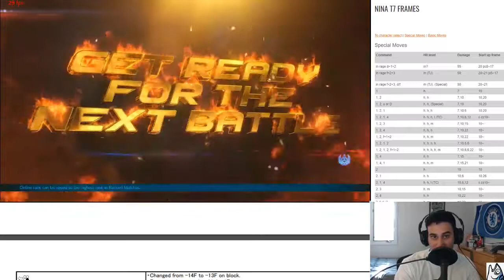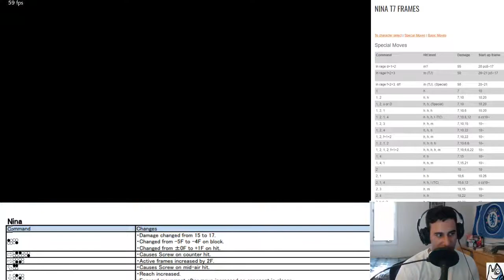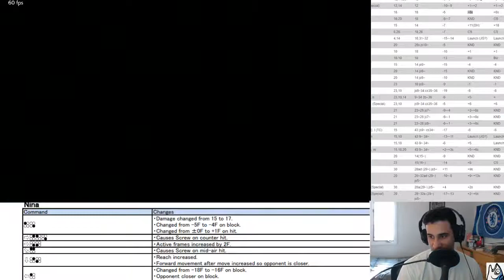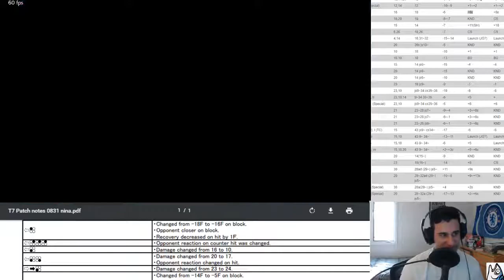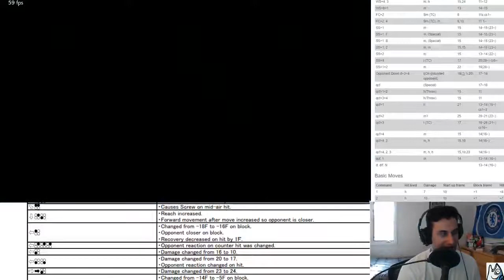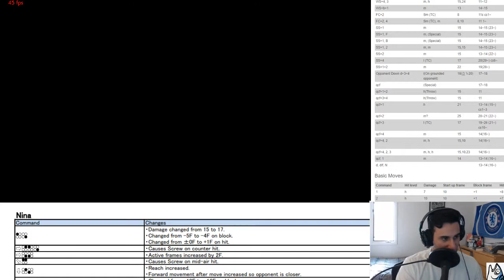Tekken 7 Season 2 Nina First Impressions